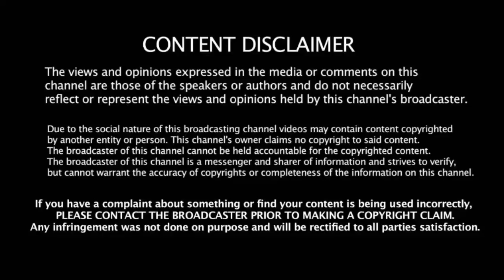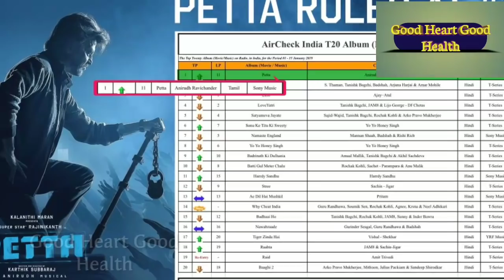Rajni fan story how to improve in life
Good Heart Good HealthTV#Rajinikanth
This is one rajinikanth fan story how to improve our life